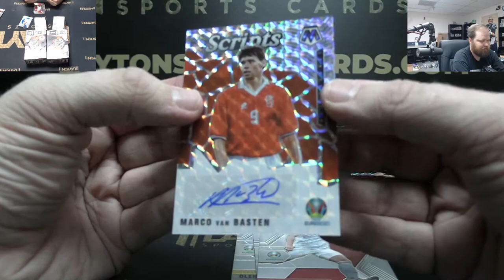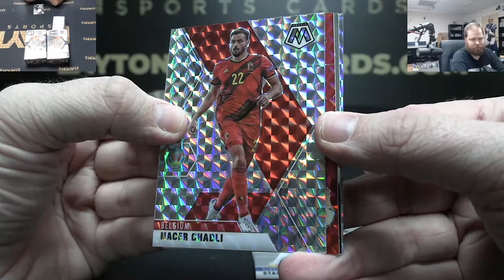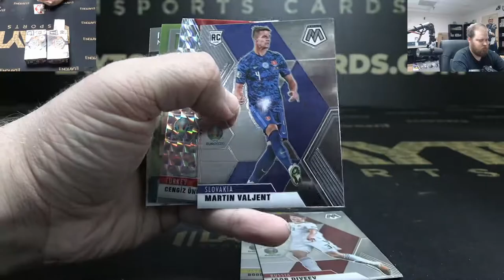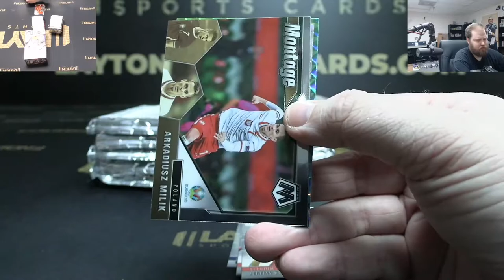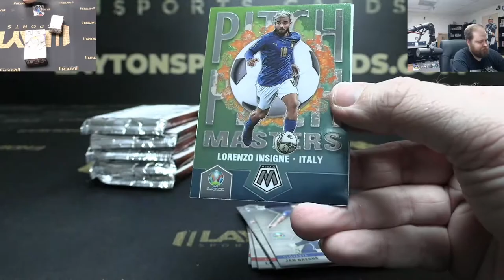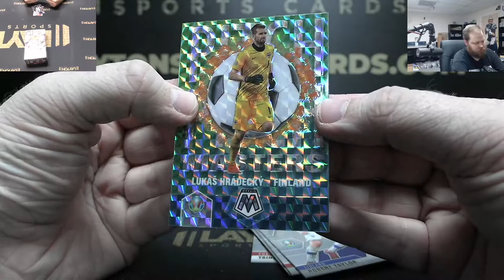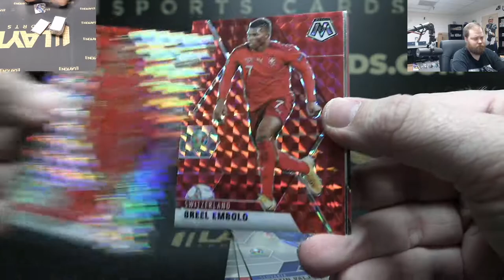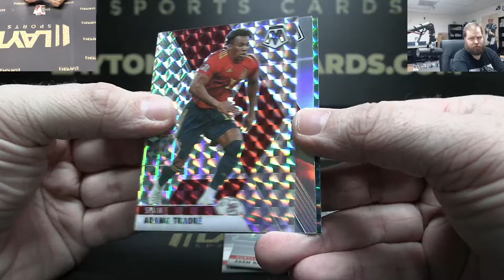2020/21 Panini Mosaic UEFA Euro Soccer Hobby 3 Box Break #9